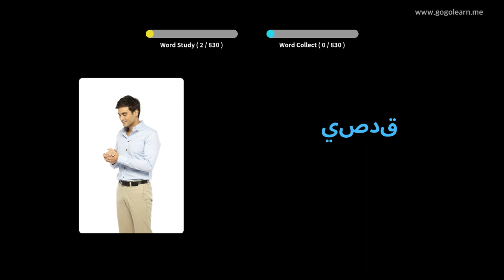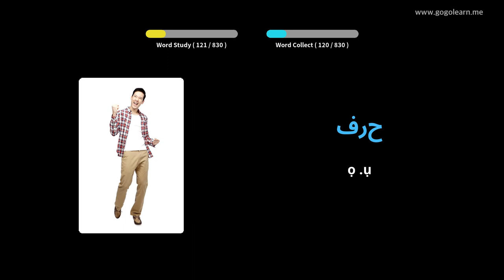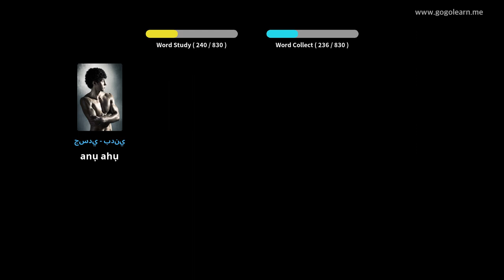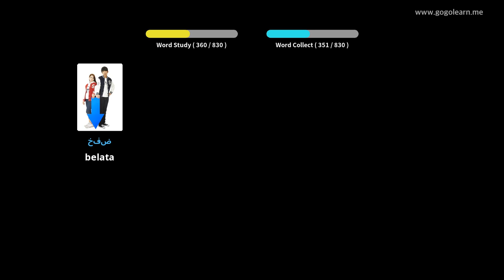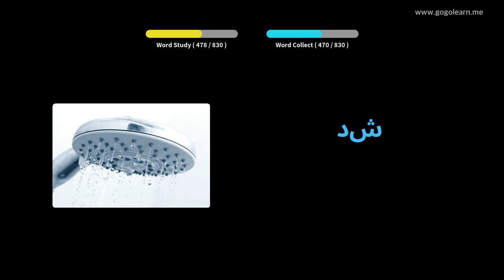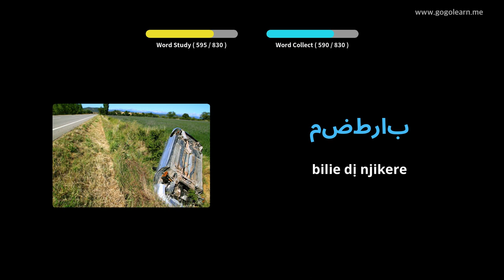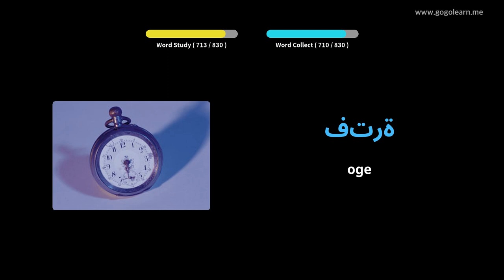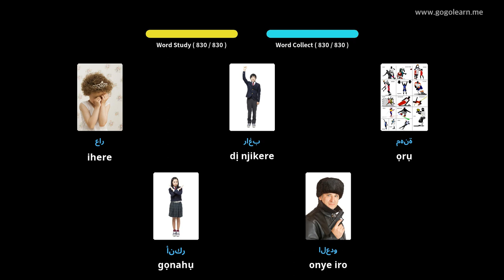Asụsụ Arabic Schoollọ Akwụkwọ Etiti | Golearn